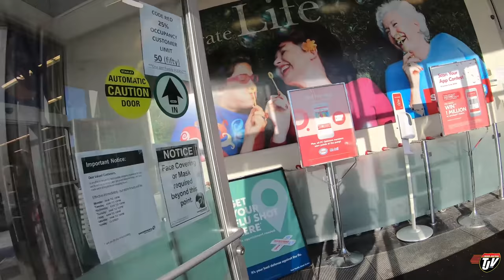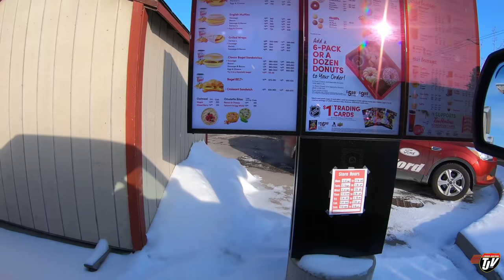TJV | BOUGHT A CHEVY | #2131 | Nov 13/2020